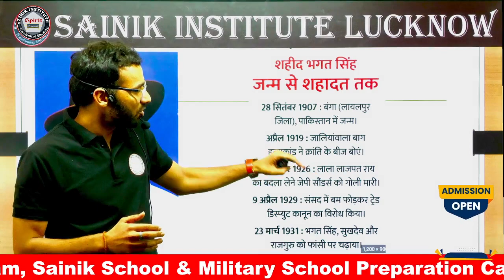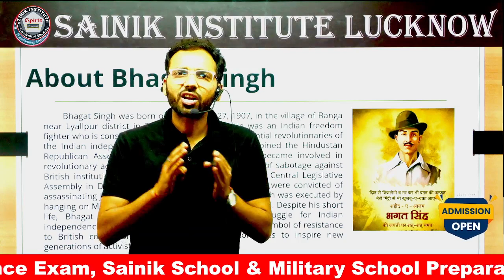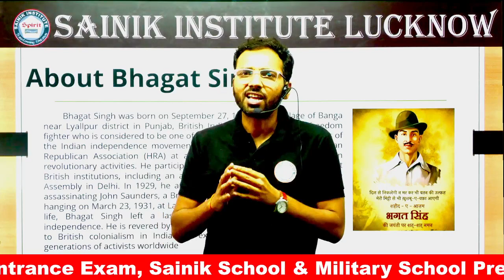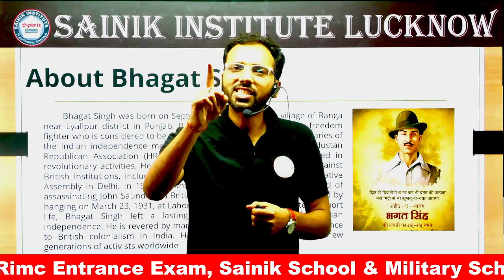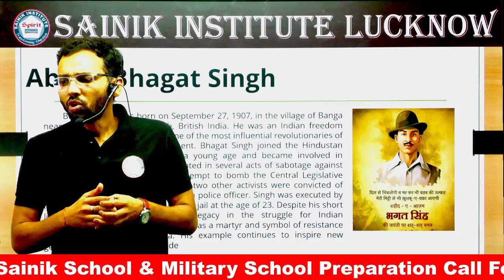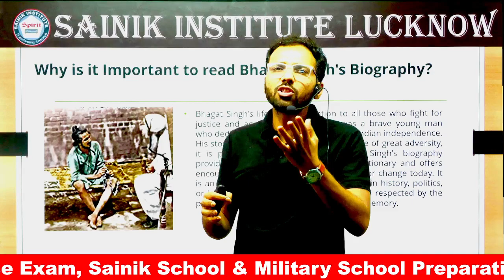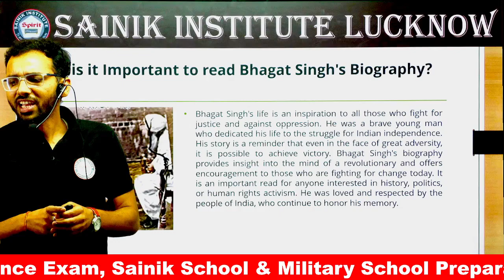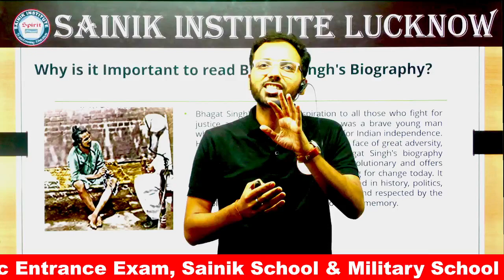Bhagat Sing | Raj Guru | Sukhdev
Shaheed Bhagat Singh Sukhdev Or Rajguru Samadhi | Where is Tomb of Bhagat Singh I Shaheed Bhagat Singh Sukhdev Or Rajguru Samadhi | Where is Tomb of Bhagat Singh
SAINIK SCHOOL COACHING RIMC COACHING
Sainik School Coaching
RIMC Caching
aissee 2023 result date
sainik school result
sainik school result 2023 kab aayega
aissee result 2023
sainik result 2023
sainik school coaching
sainik school
sainik school entrance exam result 2023
aissee 2023 result
result of sainik school entrance exam 2023
sainik school 2023 result
aissee
military school result 2023
sainik school update
aissee 2023 answer key
aissee cut off 2023
all india sainik school result 2023
how to see result of sainik school entrance exam 2023
military school result
rashtriya military school result
rashtriya military school result 2023
sainik school 2023 result date
sainik school cut off
sainik school entrance exam 2023 result
sainik school entrance exam class 6 in telugu
sainik school exam result
sainik school result 2023 telugu
aissee.nta.nic.in result 2023
How to check result of sainik school 2023
rms 2023 ka result kab aaega
sainik
sainik result
sainik school answer key 2023
Sainik School Satara (Maharashtra)
23 Odisha Sainik School Sambalpur*
24 Punjab Sainik School Kapurthala
25 Rajasthan Sainik School Chittorgarh
26 Rajasthan Sainik School Jhunjhunu
27 Tamil Nadu Sainik School Amaravathi Nagar
28 Uttarakhand Sainik School Ghorakhal
29 West Bengal Sainik School Purulia
30 Arunachal Pradesh Sainik School East Siang
31 Uttar Pradesh Sainik School Mainpuri
32 Uttar Pradesh Sainik School Jhansi
33 Uttar Pradesh Sainik School Amethi*

Best Coaching Centre For Sainik School RIMC & Military School Preparation